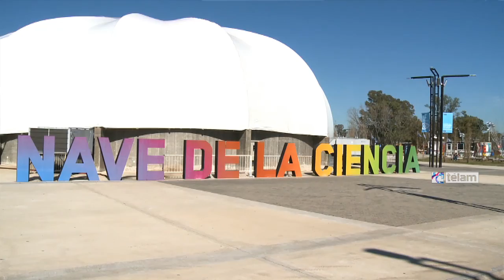Los chicos se lucen en Tecnópolis con sus trabajos del Programa Conectar Igualdad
Estudiantes de cuatro escuelas públicas bonaerenses les mostraron hoy a más de mil pares de distintas localidades de la provincia cómo llevan adelante una radio online o cómo ensayan el ajuste de motores de avión mediante el uso de un simulador que ellos mismos crearon, en el marco de la segunda edición del encuentro Universo Conectar que se desarrolló esta mañana en Tecnópolis.

Organizado por el Ministerio de Educación y la ANSES el encuentro fue pensado como un espacio en el que docentes y estudiantes comparten experiencias de enseñanza y aprendizaje en torno a las las netbooks del Programa Conectar Igualdad.

“A mí transmitir me encanta, yo lo traigo en los genes porque mi mamá es locutora, mi abuelo tuvo radio toda la vida. Está muy bueno porque hago lo que me puedo expresar, hago lo que quiero hacer cuando sea grande, que es ser cronista deportivo”, aseguró a Télam Nazareno Bernaus, uno de los conductores de la FM “Radio CAJ Acevedo” que se emite desde la Escuela Secundaria N°1 de Pergamino.

La emisora, que fuera de un radio de 15 kilómetros se puede escuchar por internet, se puso en marcha utilizando el sistema operativo de software libre diseñado para Conectar-igualdad, Huayra, y utilizando “Vacapiloto”, el servicio de streaming propio de este sistema.

Nazareno conduce un programa deportivo que se llama “A la Cancha” martes y jueves 19,30, junto a un grupo de compañeros con quienes se reparte las tareas de producción, operación y móvil de exteriores.

“Nos escucha mucha gente en nuestra localidad, parece que les gusta, por los comentarios que recibimos dicen que lo sigamos haciendo, que lo hacemos muy bien, nos dan ideas...Es lo que necesita un pueblo, expresarse”, dijo.

Por su parte, la Escuela de Educación Secundaria Técnica N°7 de Quilmes presentó un “Banco de ensayo de motores aeronáuticos”; la escuela secundaria Técnica N°6 “San Justo” de La Matanza el proyecto “tecnología satelital en las propuestas de enseñanza” y la Escuela de Educación Secundaria N°1 de Hurlingham el “uso de las TICs en experimientos de física”.

“Aquí atrás está el Estado Nacional, éste es un estado que cree en la escuela pública ”, aseguró el ministro de Educación Alberto Sileoni, quien tuvo a su cargo el cierre de la jornada en la carpa de “La Nave de la Ciencia” de Tecnópolis.

“No hay una sola escuela argentina donde no pase algo extraordinario todos los días, pero eso está siempre invisible, porque si dos chicos se pelean en la puerta de una escuela seguro que sale en la tapa de los diarios pero esto es muy difícil que salga”, aseguró el ministro en a las presentaciones realizadas anteriormente por cuatro escuelas que emplean las netbooks y otras nuevas tecnologías en diferentes proyectos de estudio.

Para Sileoni, “Universo Conectar ofrece la posibilidad que las escuelas muestren lo que hacen” a partir de las llegada de las netbooks porque su incorporación “tiene que tener un impacto (positivo), porque si no ocurriera eso, es que en algo estaríamos fallando”.

“La escuela se tiene que desafiar todos los días a romper los límites y las netbooks lo sacan al docente de una posición de exclusivo conocimiento y eso también ayuda y genera otro tipo de relaciones donde el docente sigue conduciendo el aula para trabajar mancomunadamente con los estudiantes”, agregó.

A cuatro años de puesto en marcha, el ministro aseguró que el principal logro del programa es “la reducción de la brecha” tecnológica que antes colocaba a muchos chicos de las escuelas pública en desigualdad de condiciones respecto a estudiantes de mayores recursos o de escuelas privadas.

“Debajo de la brecha tecnológica está la brecha social. Seguro que hay un porcentaje dentro de los 4,3 millones de chicos cuyas familias podían comprar una computadora, pero para la mayoría era la primera. Y esa netbook se abre en la mesa familiar, se abre también para sus papás, para sus hermanos”, dijo.

Por su parte, la directora general ejecutiva del Programa Conectar-igualdad, Silvina Gvirtz destacó que la iniciativa se propone “no sólo la entrega de netbook, sino que ésta es la herramienta para los procesos de enseñanza”.

“En mi época estudiábamos de memoria, había pocos libros; hoy, en cambio, los chicos aprenden a través de los videos de Canal Encuentro que ven en sus netbooks, analizando críticamente programas de televisión o a través de la biblioteca virtual de 100 libros que se llevan a la casa” adentro de cada equipo, aseguró.

Hasta el momento, el programa entregó exactamente 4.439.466 netbooks a 10.805 escuelas secundarias de todo el país, y falta muy poco para que se cubra todo el universo, que es de unos 5 millones de chicos.

Entre los funcionarios presentes estuvieron también el secretario de equidad y calidad educativa del ministerio de Educación, Gabriel Brener.